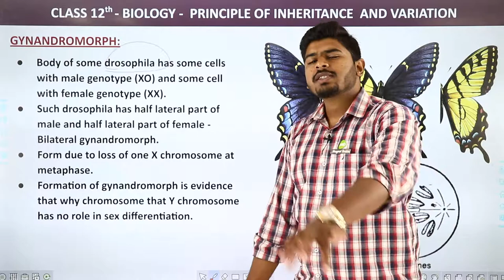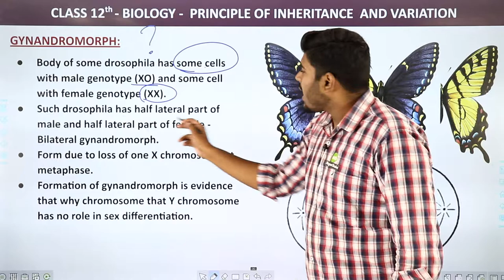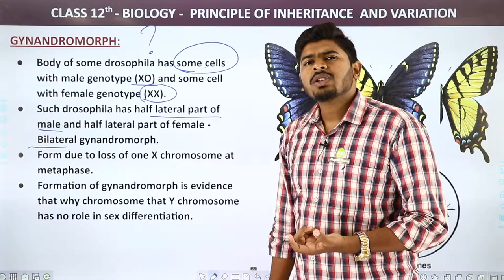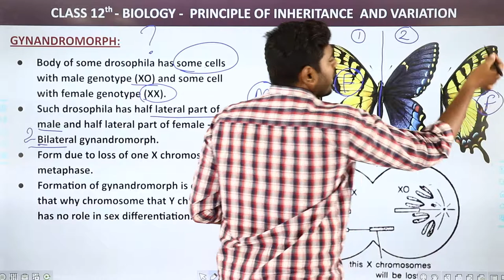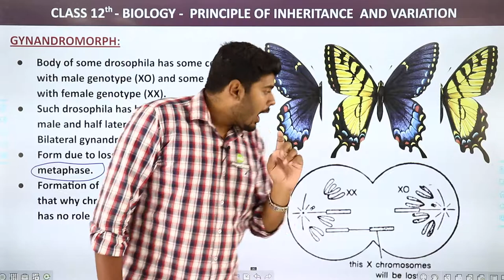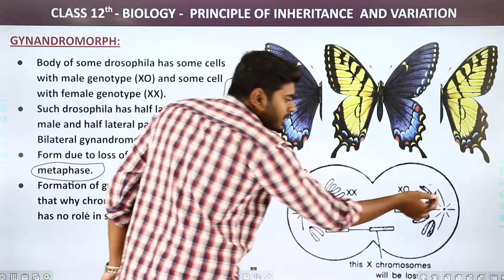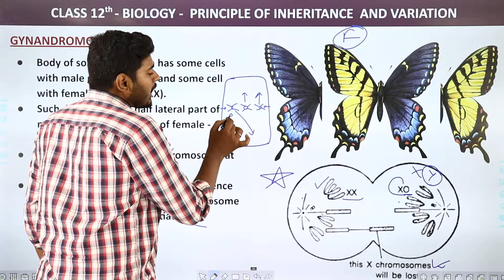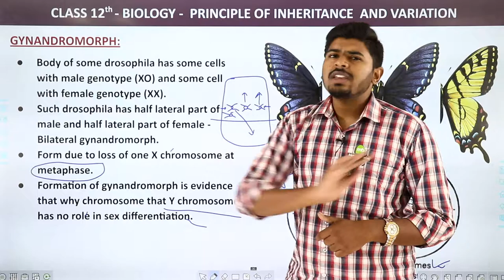Gynandromorph - Principles of Inheritance & Variation | Class 12 Biology Ch 5 NCERT/NEET (2022-23)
✔️ Course: NCERT/NEET
✔️ Class: 12th
✔️ Subject: Biology
✔️ Chapter: Principles of Inheritance & Variation (Chapter 5)
✔️ Topic Name: Gynandromorph
✔️ Topics Covered in this Video: Class 12 Biology Chapter 5 Gynandromorph Principles of Inheritance & Variation
00:00 Introduction: Principles of Inheritance & Variation (Chapter 5)
00:05 Gynandromorph
08:20 Website Overview